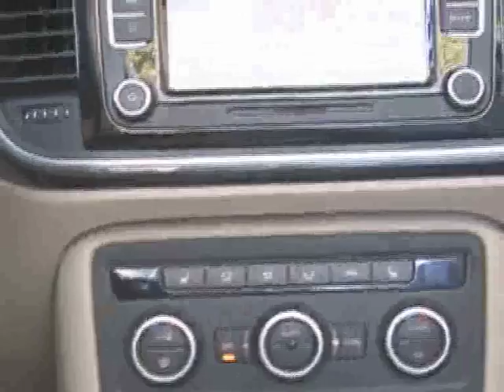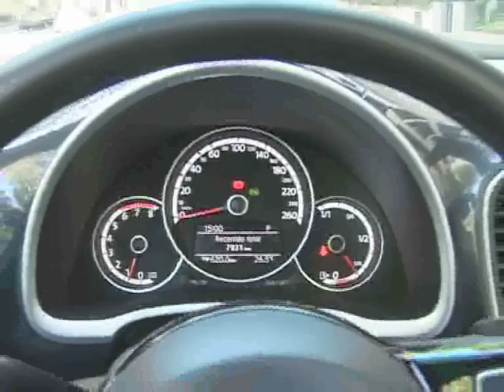ROAD TEST VOLKSWAGEN NEW BEETLE CABRIOLET 2015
Road test volkswagen new beetle 2015